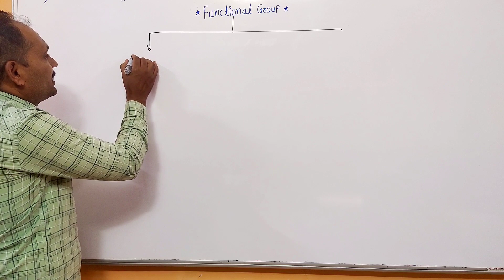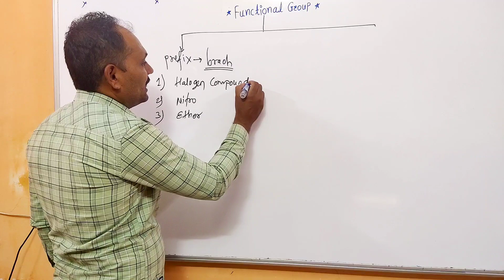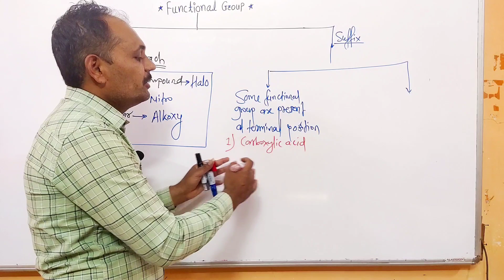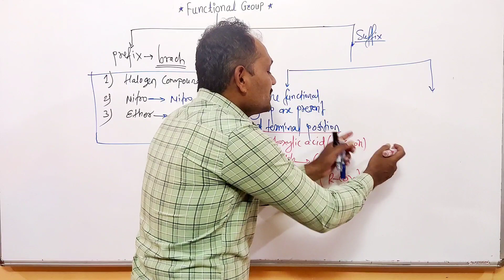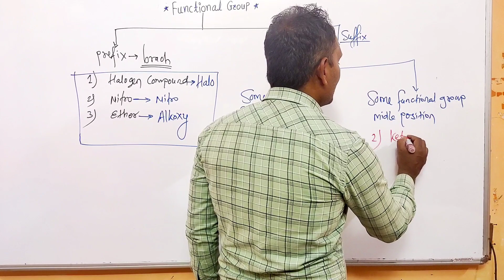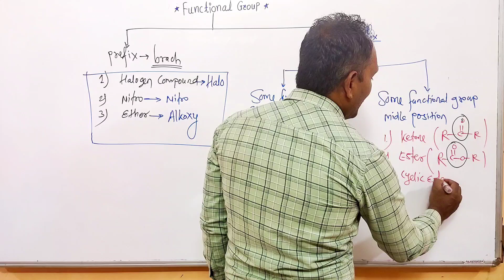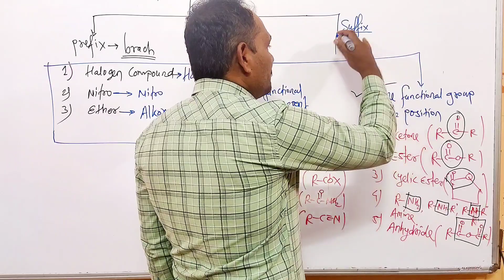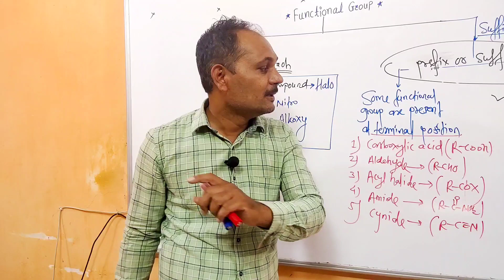# 23 Functional group Analysis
functional group prefix &  suffix